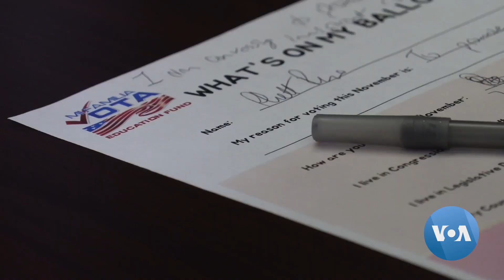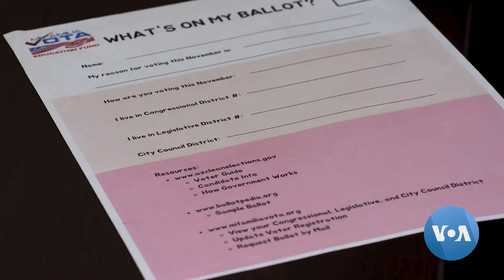Young Latino Voters in Arizona Could Define Midterm Elections | VOANews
Latinos are the second-largest voting group in Arizona. And in this year's midterm elections, Latino youth could be a driving force for change in the state. Jorge Agobian traveled to Tucson and met with some of these voters to see what their expectations are.